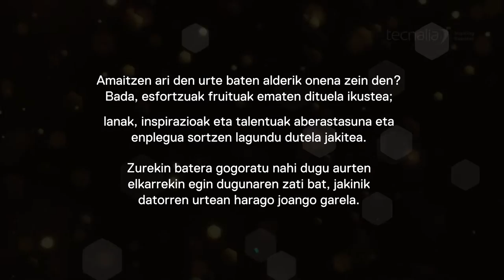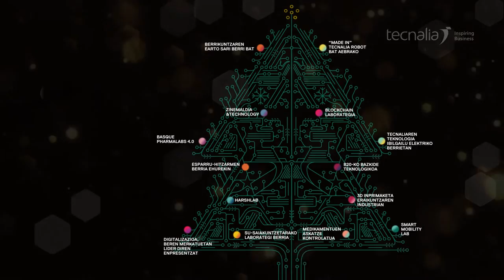Asko dugu elkarrekin ospatzeko. 2019 Zoriontsua.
Ari gara iristen urtearen amaierara; une egokia, beraz, atzera begiratu eta gure momentu onenetako batzuk partekatzeko.

2018an, Europako erreferentziako zentro bihurtzeko aurrerabidean jarraitu dugu, TECNALIAko lantalde osoaren ahaleginari eta beren konfiantza gugan jarri duten 1.800 enpresa eta erakunde baino gehiagori esker.

Orain, TECNALIAko familia handi honetako partaide guztiekin ospatu nahi dugu; zurekin, adibidez.

2019AN ERE GAUZA ASKO DUGU ELKARREKIN EGITEKO.
OPA DIZUGU URTE BERRI ZORIONTSUA.